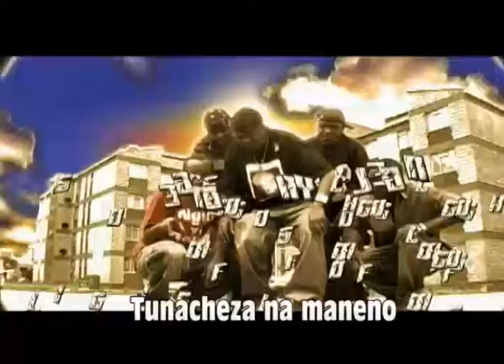Juacali - Ngeli ya genge (Official Video)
Juacali
 Ngeli ya genge
Beat ya Clemo
Dir: Charles Luche
LUCH PRODUCTION